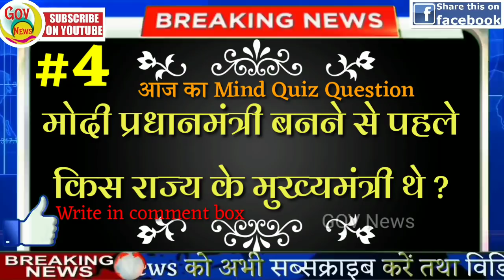आज की ताजा ख़बरें | Fatafat khabren |Nonstop News |News Headlines |26 august |Mobilenews 24|govnews.